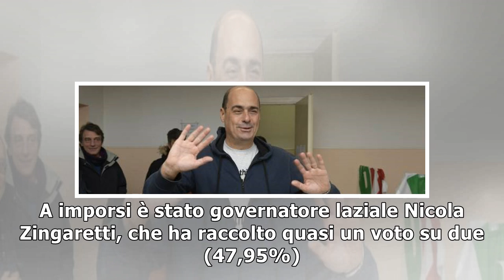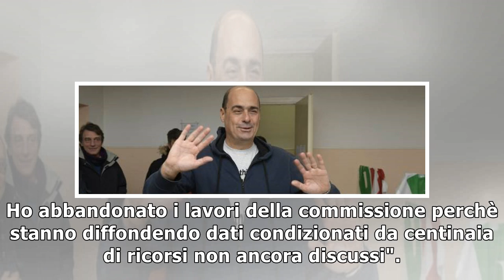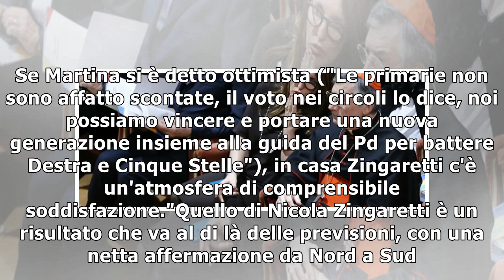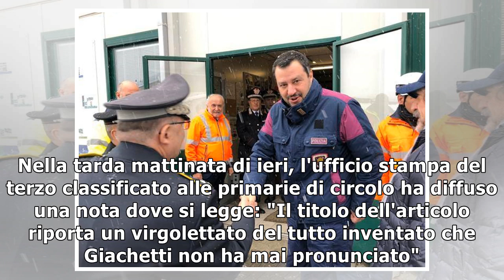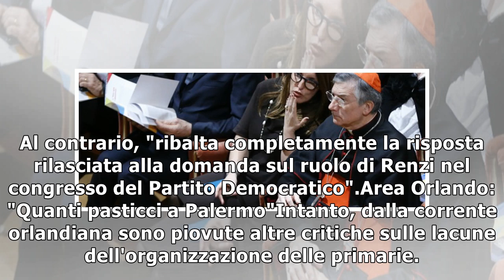Pd, Zingaretti batte Martina e Giachetti. Boccia: "Risultati falsi"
I risultati definitivi delle primarie di circolo del Partito Democratico hanno confermato le previsi...